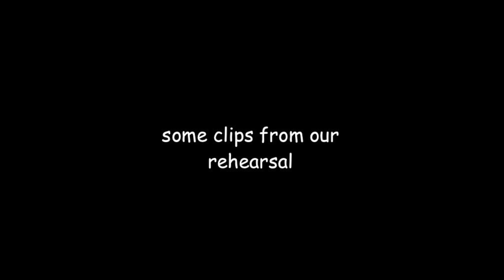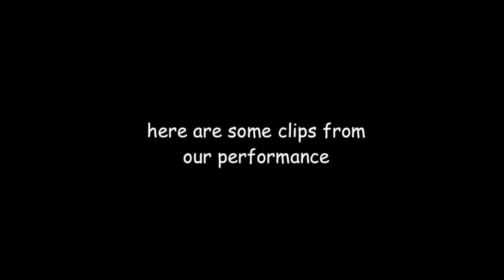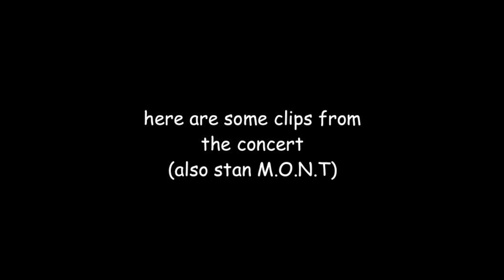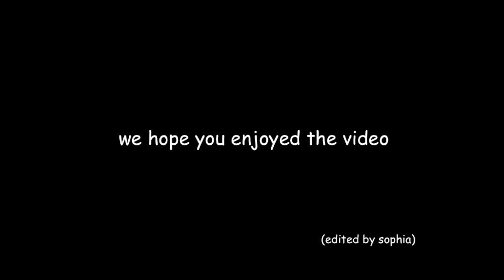[VLOGNOIA] COME BACKSTAGE WITH US AT ATTENTION KOREA WITH M.O.N.T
Just a month ago, we got to be the opening act for the K-Pop group M.O.N.T ! ✨
If you want to see our full performance video, feel free to check it out

We do hope this "behind the scenes" will entertain you since we wanted to show you guys our usual crackhead selves 🤪
We wanted to film some vlog content for you guys hoping that it would make you laugh just a little bit, especially right now in this situation with the covid-19 outbreak all around the world.

Again, a special thanks to Fatma for making this possible! She's not only Eunoia's lovely manager but also an amazing friend that supports us greatly!🥰

Big shoutout to Liisu and Eileen, we had a fun time hanging out with our fellow Scandinavians :')

Thank you to all who supported us with their cheers while we were on stage 💜💜

(if you actually hate us and wants to skip this video, we personally recommend you to go to this timestamp: 4:00)

Take extra care of yourselves (and thereby others too), so that we can see each other again soon!!

☁️ EUNOIA DANCE CREW ☁️

Edited by Sophia